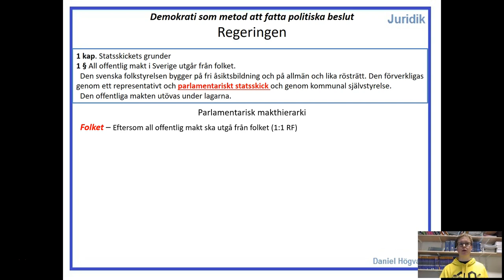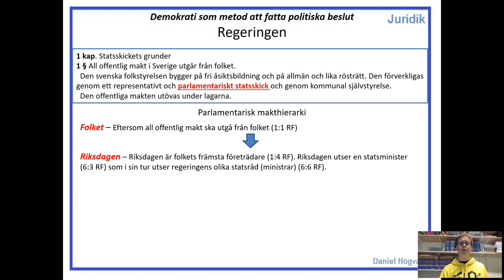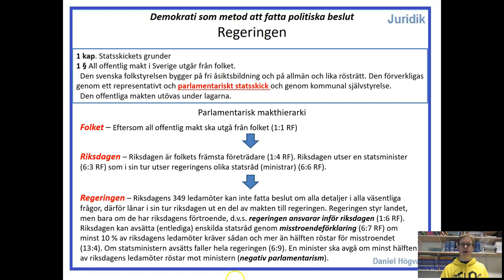Demokrati som beslutsform - Del 2.5.1 - Regeringen